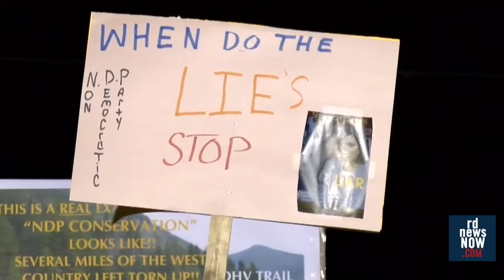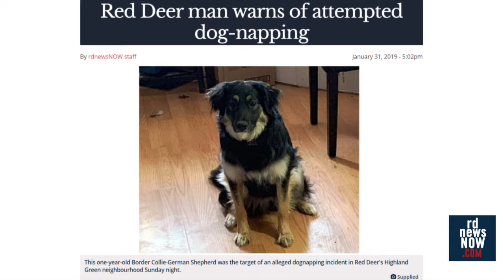ICYMI Feb 1, 2019.mp4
Sheldon and Troy revisit some of this week's top local news stories for Jan. 28 - Feb. 1, 2019.